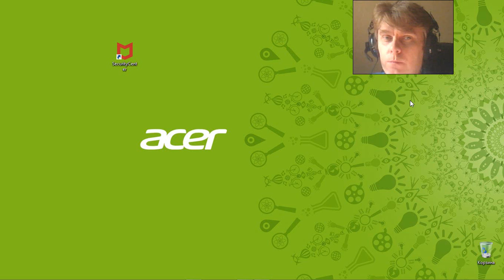1 Как Админу Открывать Программы#kostandi George Kostandi